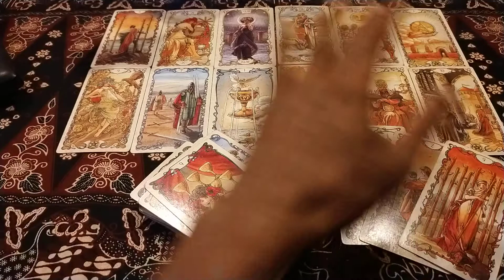SCORPIO KAMU DAN DIA jangan terlalu berlebihan untuk cinta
ini love reading dan General reading
untuk Zodiak Scorpio
dengan tema kamu Dan dia
di bulan februari tahun 2022